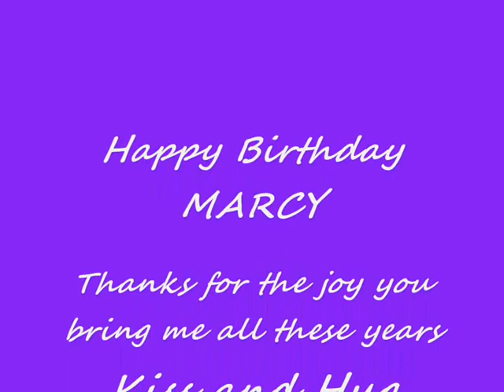HAPPY BIRTHDAY MARCY WALKER SMITH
Because it's her birthday today the 26th of November I wanted to make a video about the girl I dreamed to be when I was young. Cause she's so Beautiful. Happy Birthday Marcy